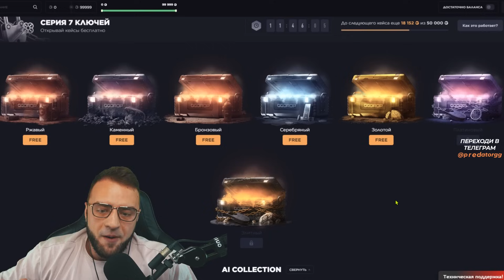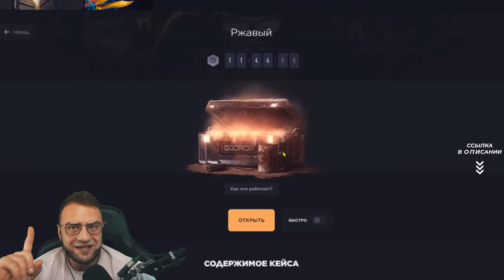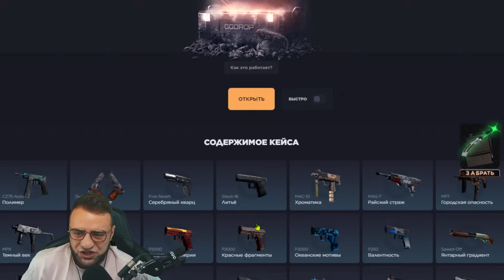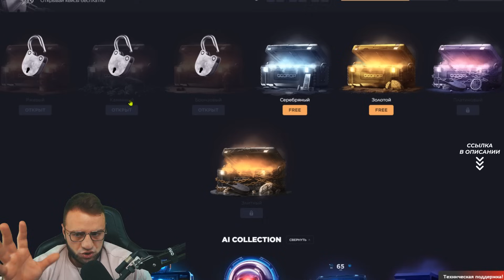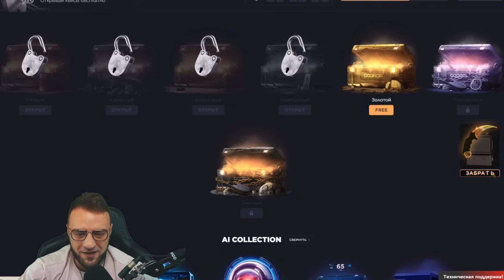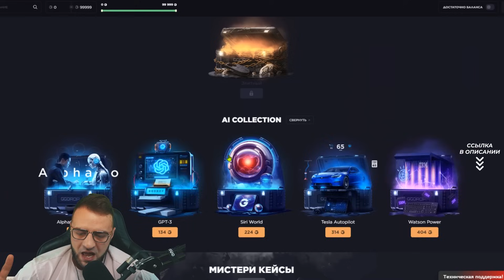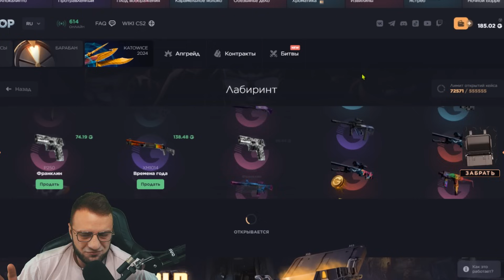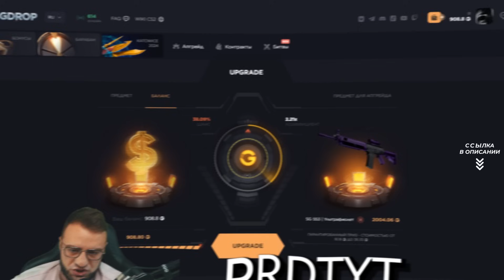💥С 0 р до НОЖА - С Бесплатного Кейса до Ножа на ггдроп - Возможно Выбить Нож с 0 ❓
В этом ролике я Закинул 500 р на ГГДРОП и Выбил НОЖ !